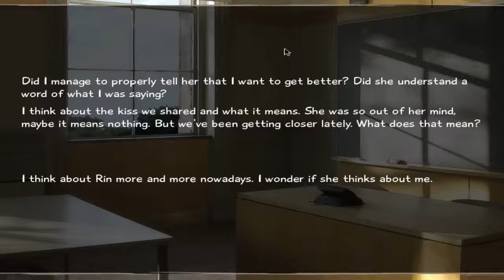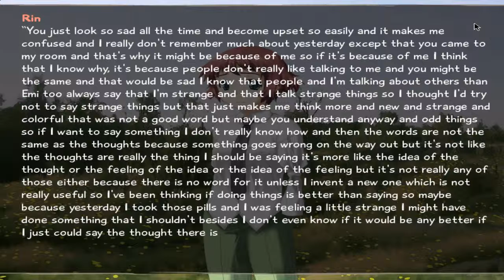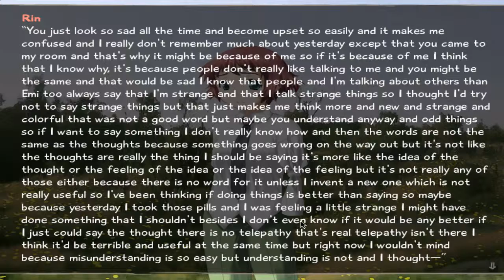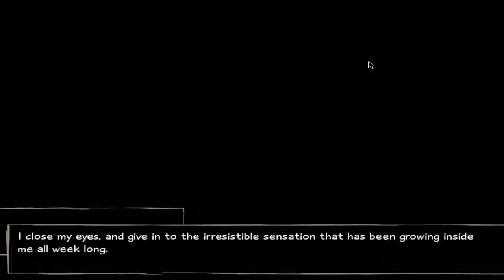Treehuggerplays: Katawa Shoujo Pt. 27 Dandelions